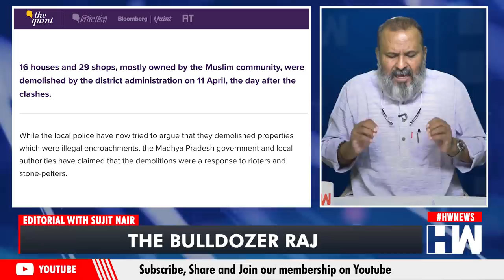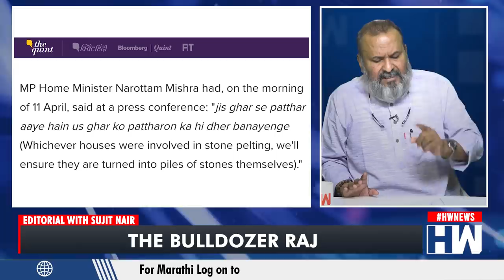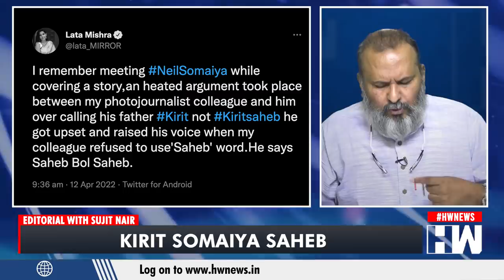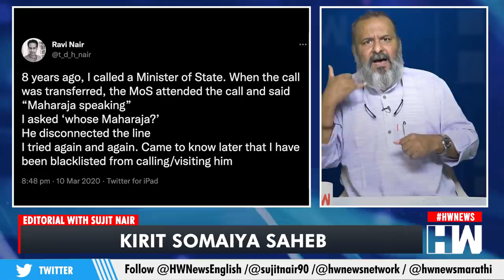Editorial with Sujit Nair: The Bulldozer Raj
After the massive violence reported in Khargone on the occasion of Ram navami on Sunday, Chief Minister Shivraj Singh Chouhan had taken a stern stand on the violence during the Ram navami procession in which stone-pelting took place, houses were set on fire and shots were fired. Khargone Superintendent of Police Siddharth Chaudhary too was injured after being hit by a bullet in the leg. The procession was also attended by BJP leader from New Delhi Kapil Mishra. On Monday, the administration demolished illegal houses and shops of a particular community member who is accused of stone-pelting and hurling petrol bombs at the procession. Divisional Commissioner Pavan Sharma said that a demolition drive was undertaken at 50 places and 84 persons have been arrested by the police in connection to the violence. In this episode of the Editorial, our Managing Editor Mr Sujit Nair shares his take on the matter.